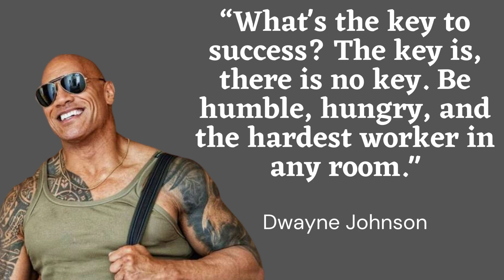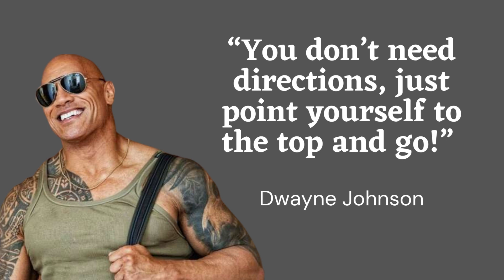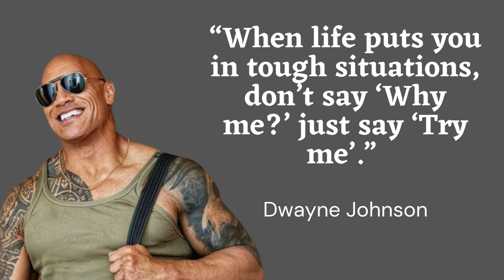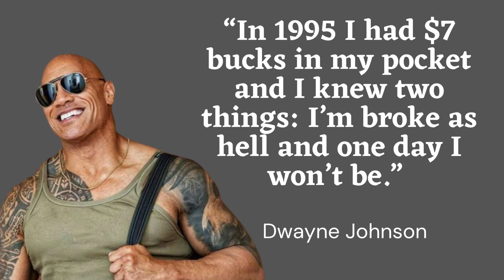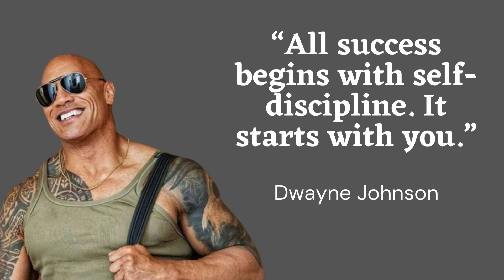Best Dwayne "The Rock" Johnson Quotes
Dwayne Douglas Johnson, also known by his ring name The Rock, is an American actor and former professional wrestler.